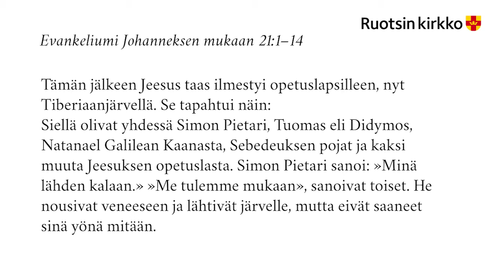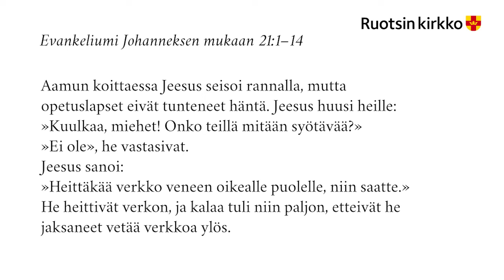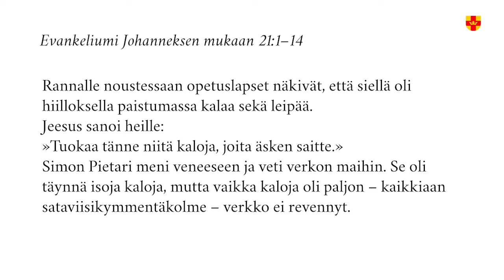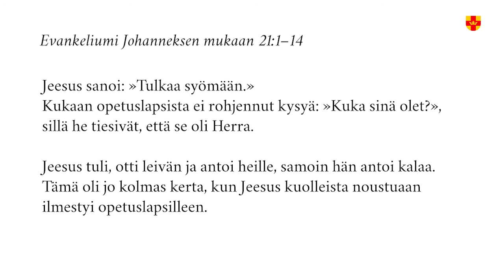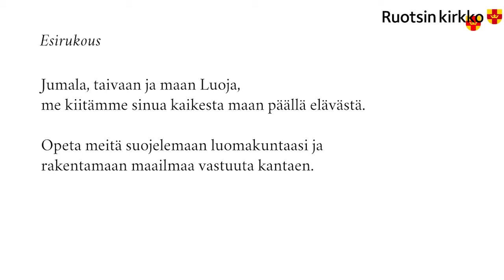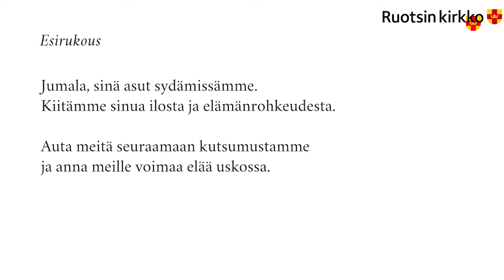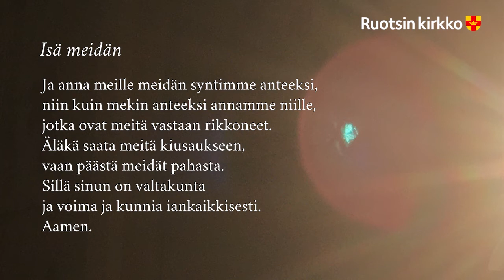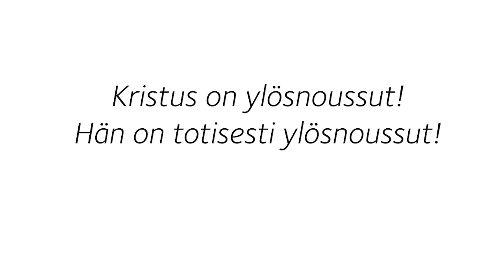Jumalanpalvelus / Gudstjänst på finska